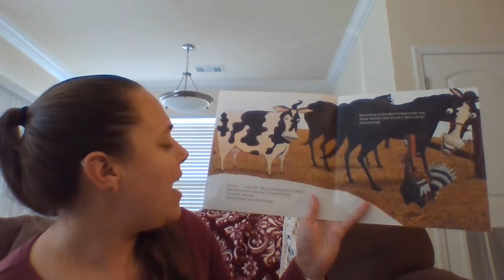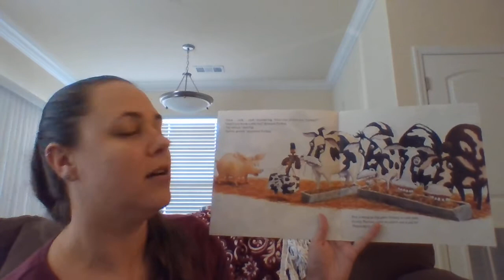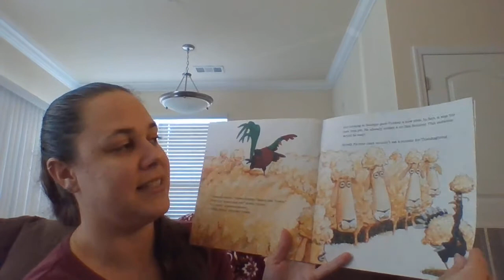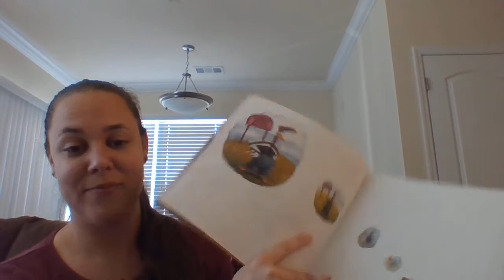Pruett PreK - Turkey Trouble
Read Aloud: Turkey Trouble by Wendi Silvano